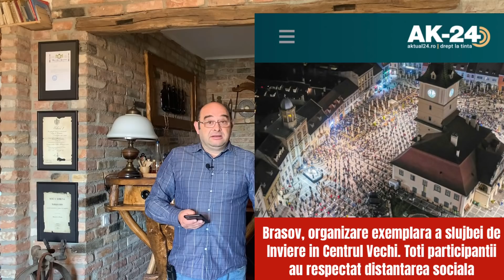Schimbarea la față a Bisericii Ortodoxe Române. Când Răsărit nu mai înseamnă Moscova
🔸SUSȚINE jurnalismul independent
🔸LIKE și TRIMITE videoclip dacă ți-a plăcut ce ai văzut
Musai de spus și de salutat: Paștile au adus și o altfel de lumină. Mesajele BOR așează, în sfârșit, cea mai mare comunitate de credincioși acolo unde îi e locul: spre Europa civilizată și în secolul 21 - cel puțin asta e poza de moment.
Câțiva au rămas pe dinafară, da’ nu-i mare pierdere.